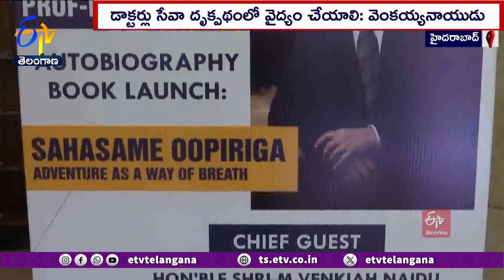Sahasame Uripiriga Book Launch | సాహసమే ఊపిరిగా పుస్తకాన్నిఆవిష్కరించిన వెంక్కయ్య నాయుడు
డాక్టర్లు సేవా దృక్పథంలో వైద్యం చేయాలని మాజీ ఉప రాష్ట్రపతి వెంకయ్యనాయుడు అన్నారు. లాప్రోస్కోపిక్  శస్త్రచికిత్స విధానంలో వైద్య నిపుణుడు ప్రొఫెసర్ , డాక్టర్  సి. పళనివేలు ఆత్మకత "సాహసమే ఊపిరిగా" పుస్తకాన్ని ఆయన ఆవిష్కరించారు. హైదరాబాద్ లో  జరిగిన కార్యక్రమంలో ముఖ్యఅతిథిగా వెంకయ్యనాయుడు పాల్గొన్నారు. అధునాతన వైద్య పరికరాల ఏర్పాటుకు నిస్సందేహంగా డబ్బు ఖర్చు అవుతుందన్న వెంకయ్య నాయుడు...అందుకనుగుణంగానే ఫీజులు తీసుకోవాలని సూచించారు. ముఖ్యంగా గ్రామీణ ప్రాంత ప్రజల పట్ల వైద్యులు ఉదారంగా వ్యవహరించాలని వెంకయ్యనాయుడు సూచించారు.